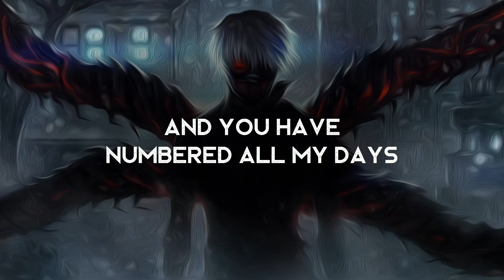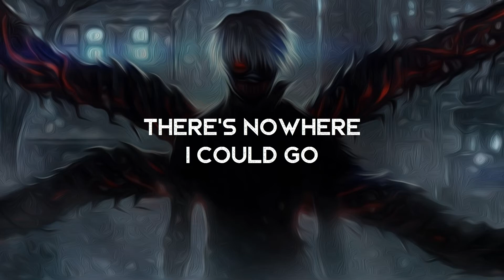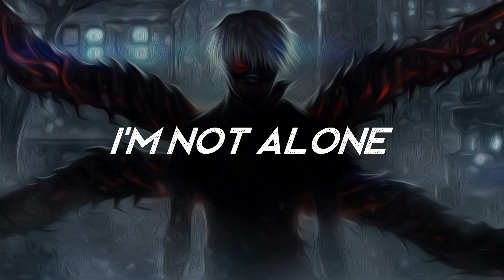Horizon - Amongst Wolves (LYRICS)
Lyrics video for Horizon by Amongst Wolves.

Amazon Music

Lyrics ►
You say you know my frame
And you have numbered all my days
And you know
Where I go
I don't need to be afraid
Because you know me by my name

Where could I flee to?
Where could I hide?
There's nowhere I could go to escape from your design
Your arm surrounds me
You are my guide
Even the darkness has to hide

Even if I run to the horizon
Even if I keep myself in hiding
Even down the road that keeps on winding

You hear my anxious heart
And yet you love me from the start
When I’m weak
You give me sleep

Even when my heart is hard
All your thoughts of me are vast
You tell me
That you’re with me

I will not flee now
I will not hide

Where could I escape to?
You're everywhere
You're everywhere
So even if I sink into the ocean

You're everywhere
You're everywhere